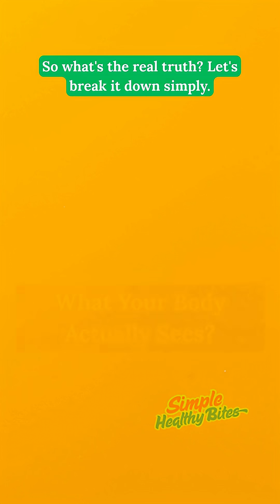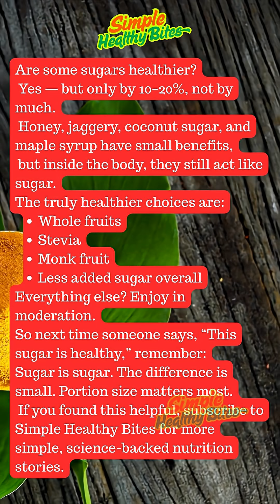Are Some Sugars Healthier Than Others?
Not all sugars are the same — but they’re far more similar than you think.
In this video, we break down the REAL difference between white sugar, brown sugar, jaggery, honey, maple syrup, and coconut sugar…
and reveal which ones are slightly better, and which ones are just marketing hype.

🍯 Is honey healthier?
🟤 Is jaggery good for you?
🍁 Is maple syrup better?
🤔 Does your body care which sugar you use?

You’ll learn:
✔ How your body processes different sugars
✔ Which sugars cause fast spikes
✔ Which ones offer small benefits
✔ Which sweeteners are safest
✔ The healthiest way to satisfy your sweet tooth

Simple. Science-backed. Easy to understand.